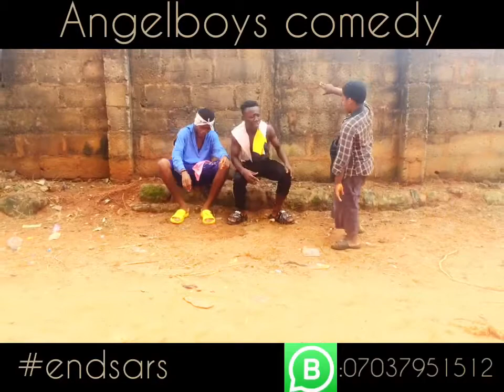😆Angelboys comedy 😆 we’re here to pass the trending news 🙌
When you heard about sars in town .